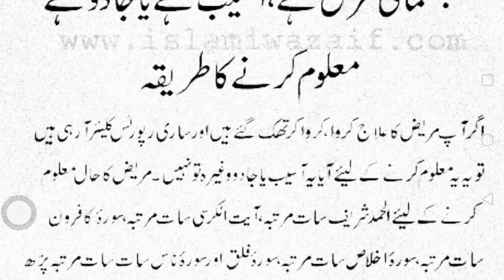JISMANANI MARZ ASEEB JADU MALOM KARNE KA TARIQA / ABIDRAJA ISLAMIC CHANNEL